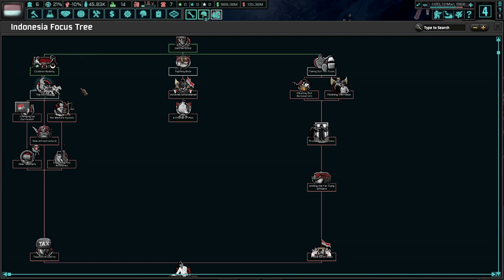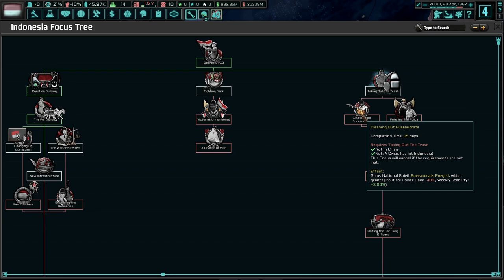Indonesia Is Falling Apart! Hoi4 TNO: Last Days Of Europe, Indonesia #1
Indonesia is shackled to the Empire of Japan since the end of the Second World War. No matter what, we must be stable and make Indonesia more powerful and influential. We shall make Indonesia unbreakable, even if that means we must have a civil war!